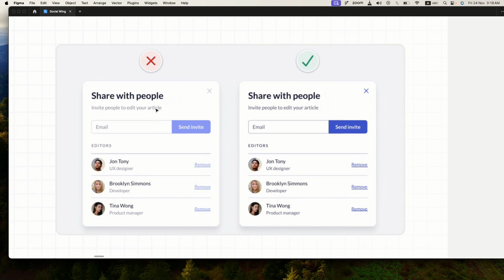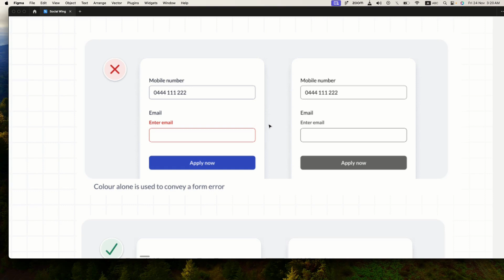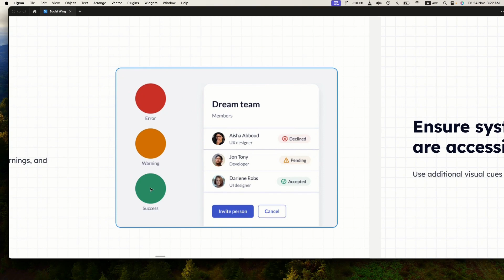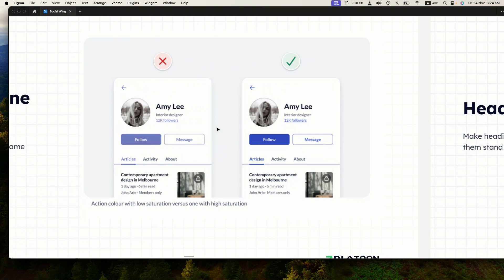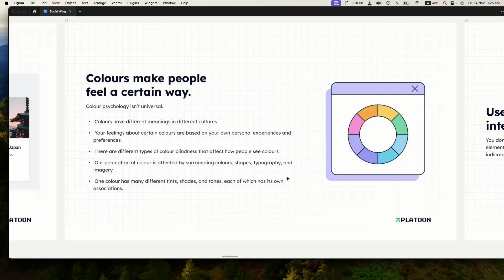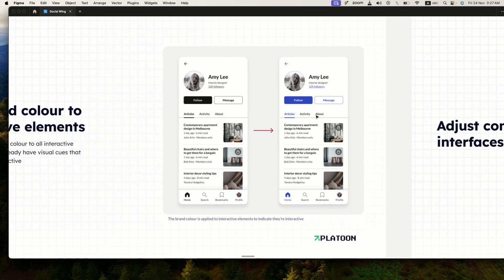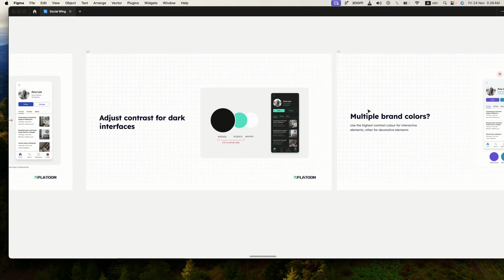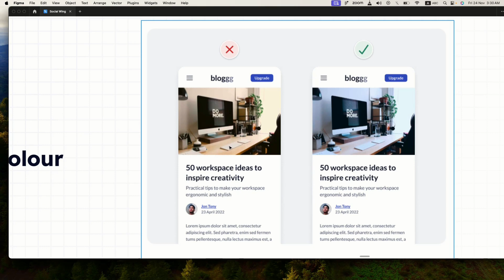Color - Practical UI Tips in Bangla 3/8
A few months ago, I read the book "Practical UI" by Adham Dannaway, and I loved it. It helped me become better at interface design. That's why I tried to summarize the key points and wanted to share them with you. I hope it will be helpful.

About Me:
I'm Shoaib Mahmud. Currently working at Toptal as a freelance Product Designer. Ex Product Design Manager, Truck Lagbe.